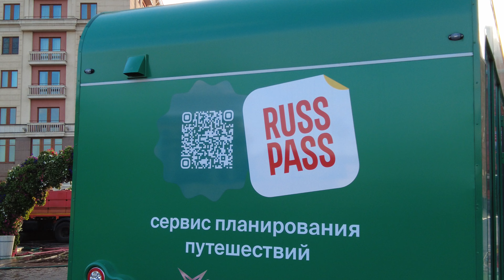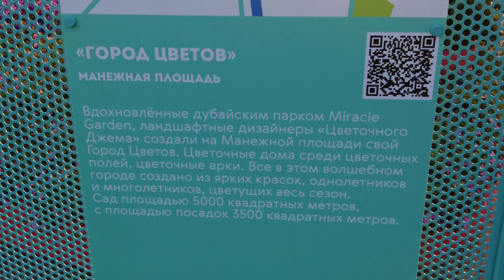Walking Around Moscow Streets Part 33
A walk in the city of Moscow